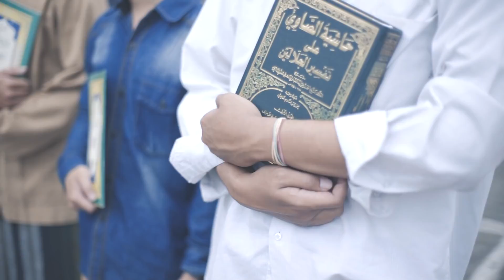Pejuang Bersenapan Tinta | Film Hari Santri Nasional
Kita Santri, Mari Jaga NKRI, demi malambung tinggi dan tak bisa lepas tangan dengan keresahan yang terjadi. Kita Santri,  ikhsan yang wajib menjadi pelopr perdamaian di atas bumi ini.

Selamat Hari Santri Naqsional , 22 Oktober.